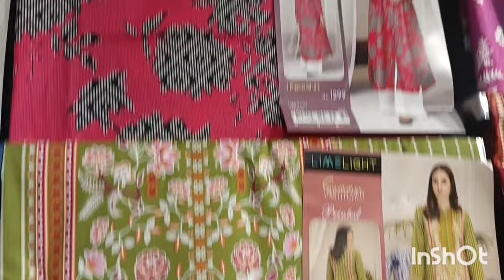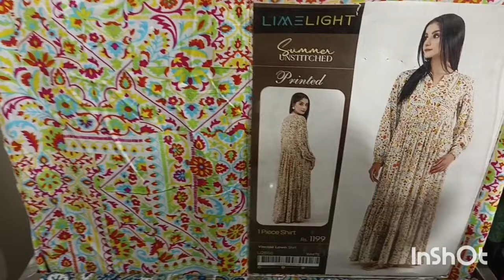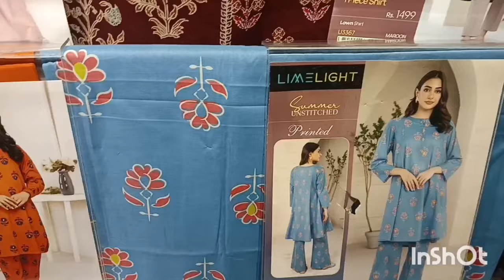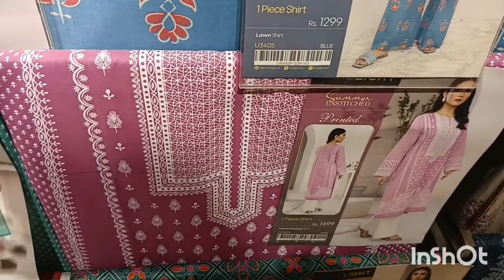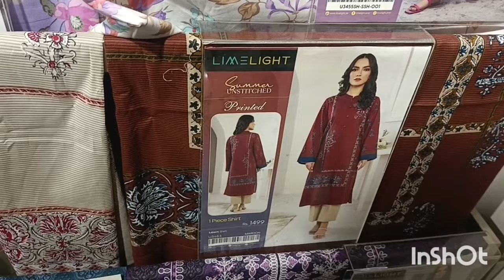Limelight New Eid Design 2024|Limelight Summer Collection 2024|Eid Edit, 24